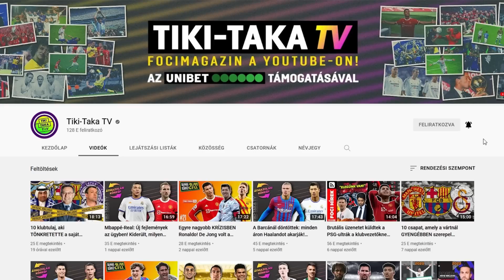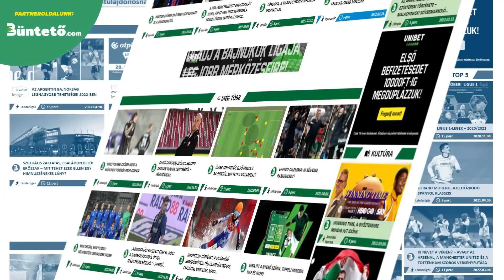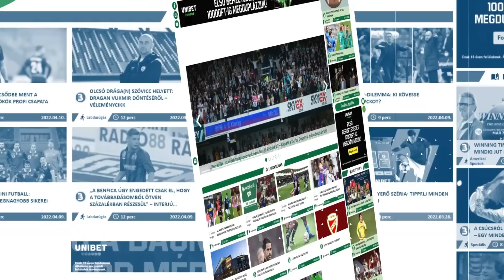A West Ham 17 millió €-t adna Szalaiért! Marcos Alonso egyetlen lépésre a Barcától!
🤝 Támogatónk: @unibetmagyarorszag3903

ℹ️ Videó infó:

A Paris SG-t már csak egyetlen lépés választja el Fabian Ruiz megszerzésétől! A West Ham United komolyan gondolja Szalai Attila leigazolását! Az FC Barcelona napokon belül bejelentheti Marcos Alonso érkezését! Adrien Rabiot-tal erősítheti meg a középpályássorát a Manchester United! A Juventus megszerezte Filip Kosticsot! Nézd meg a videót, hogy értesülj a legfrissebb átigazolási hírekről!

A videó készítői:

🎙️ Narrátor: Bálint László
✍️ Szövegíró: Dévény Zoltán & Balázs
🎥 Videószerkesztő: Balázs